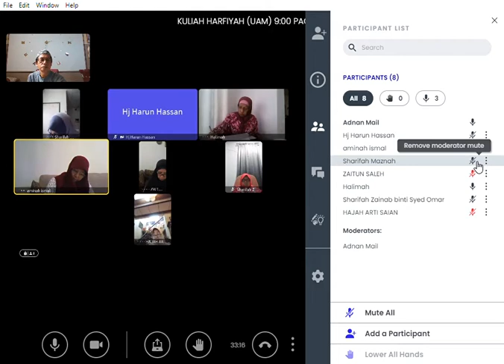KULIAH HARFIYAH UAM | 22/3/2021 ISNIN 9:00 PAGI | SURAH AL-MAIDAH AYAT 112-115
TARIKH: 22/3/2021
HARI: ISNIN
MASA: JAM 9:00 PAGI
SURAH: AL-MAIDAH AYAT 112-115